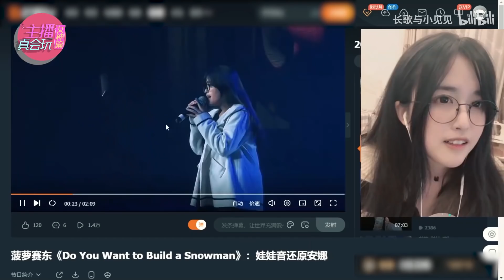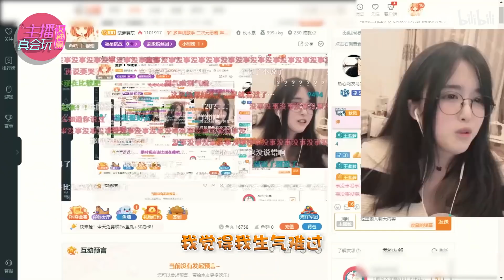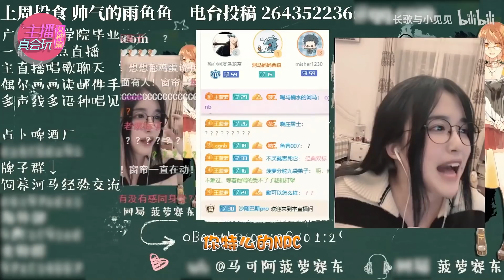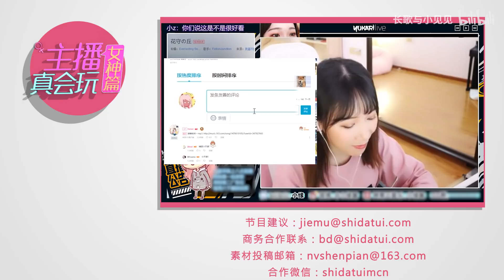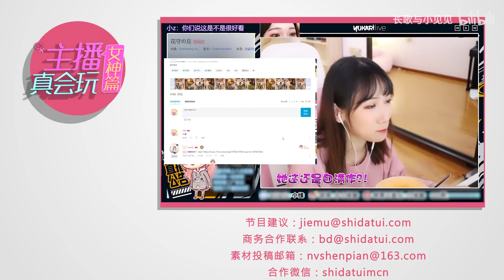【主播真会玩女神篇】107：遭破防菠萝赛东聊博一笑，再受骗刘飞儿聊以解嘲